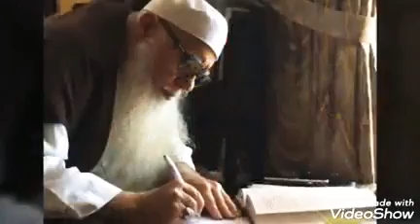Man ana lawlaakum ( Sheikh Hisham Kabbani)